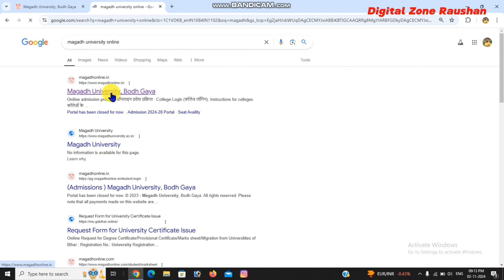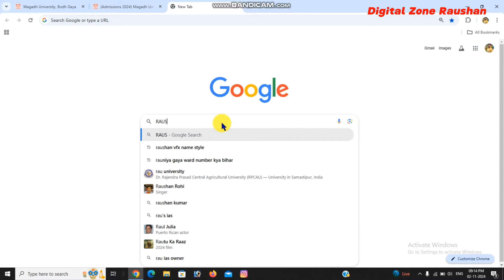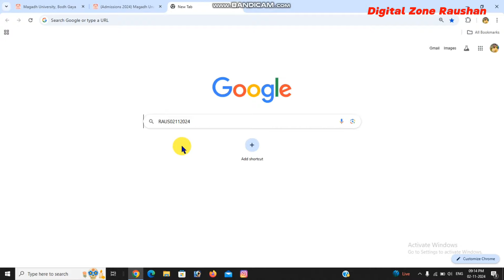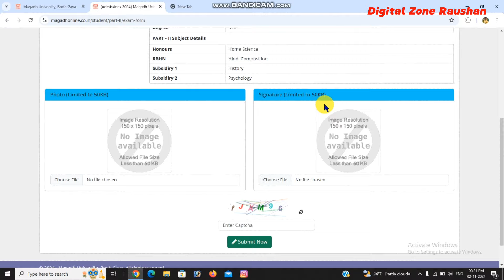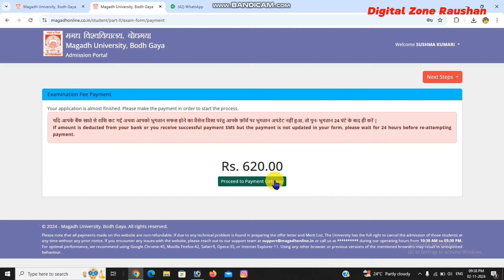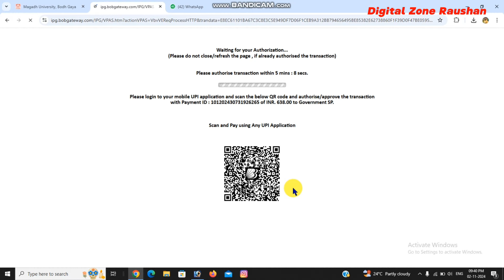Ba,Bsc&Bcom Online Exam form kaise bhare 2022-25 | magadh University Exam form kaise bhare 2022-25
Ba,Bsc&Bcom Exam form 2022-25 | Exam Form 2022-25 | Ba,Bsc&Bcom Online Exam form magadh University